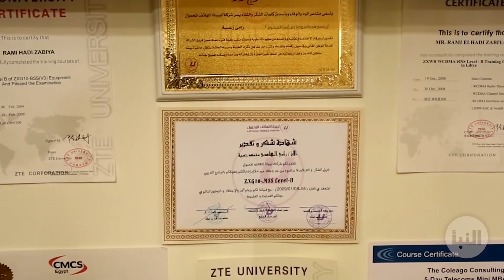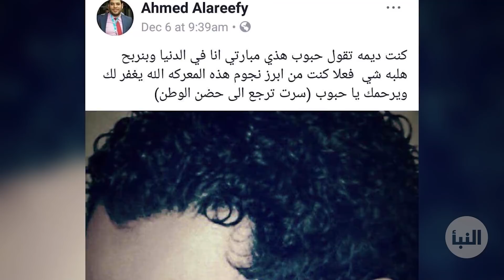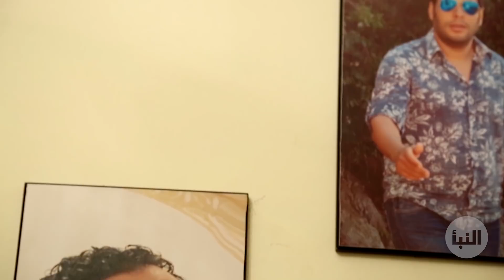رجال الخفاء.. وثائقي من إنتاج النبأ